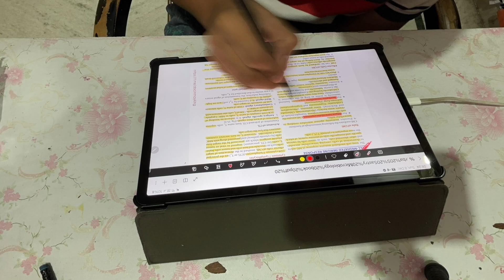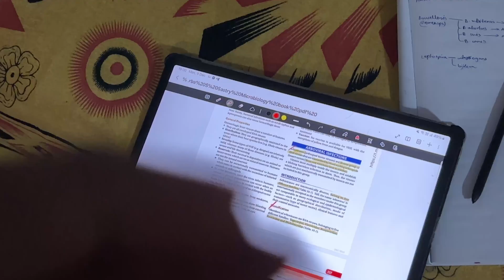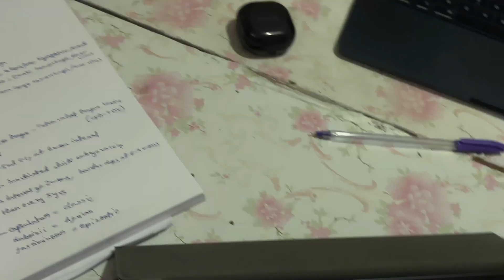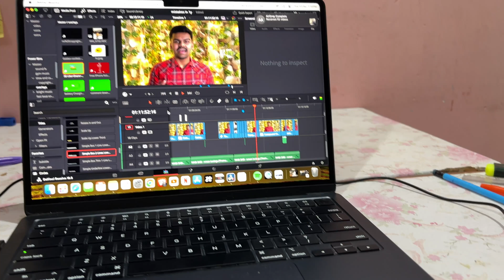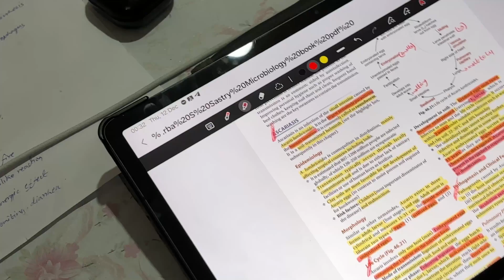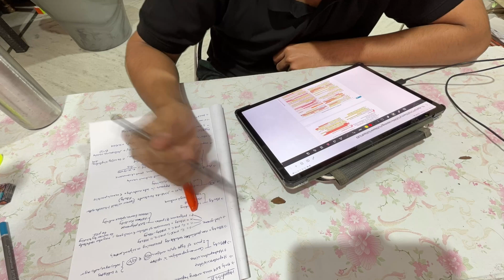Exam Prep Ep-7🔥| Beating Procrastination💯| Productive🪴| Study Vlog📚| MBBS | Study With Me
👆Here you can get information about everything you need to know in first year like what book to buy and how to study *ANATOMY AND BIOCHEMISTRY* and about dissection and *RAGGING* too, so go check it out.😁

My 2nd year *FINAL* exam prep series🔥

Prefinal exam vlogs🤣📚

Mission try not to fail series💯

My college fest and more about my college🥼

Can we please hit 10k before my birthday???🥹

Free Music for Videos 👉 Music by ROM COM - Stuck In Circles

Free Music for Videos 👉 Music by justyourfriend - End All My Days

Free Music for Videos 👉 Music by Katanak - Holding Out For Gold

Free Music for Videos 👉 Music by Sulohland, Digi Jay - Calrissian Scheme

Free Music for Videos 👉 Music by Samuel A - Few Are Chosen

Free Music for Videos 👉 Music by ThinkChill - move like nobody cares

Free Music for Videos 👉 Music by Brentin Davis - Dont Gotta Gas Me Up

Free Music for Videos 👉 Music by cold winter breeze - road trip rhythms

how to study 200 pages in 7 days
how to study and never forget
study vlog
studying before exams
how to study the night before exam
mbbs study vlog
day in the life of a medico
how to complete syllabus within 15 days
pathology
 pharmacology
microbiology
2nd year mbbs vlog
2nd year mbbs exams
Gandhi medical college
prefinals
mbbs viva
roll no.1 in viva
viva experience
is mbbs viva tough
how to prepare for viva in mbbs
should we remove beard for viva
day in the life of a mbbs student
how to study in second year mbbs
how to revise before exams
mbbs study vlog
mbbs study vlog aesthetic
aesthetic music study
calm study video
productivity vlog
study routine
mbbs study routine
mbbs vlog
how to prepare for university exams in Mbbs
how to prepare for 2nd prof
how to read pharmacology
how to read microbiology
how to read pathology